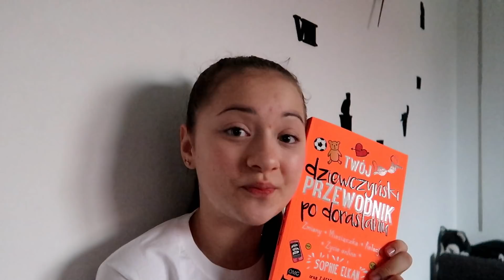Okres dojrzewania i egzaminy...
Hej witam Was na moim kanale, nazywam się Laura i mam 15 lat. Urodziłam się 13 marca w Warszawie. Kanał prowadzę od 1 grudnia 2015

Facebook ❤️ Fashion Laura

Skrytka pocztowa:
FASHION LAURA
Skrytka Pocztowa 44
03-370 WARSZAWA

Nagrywam : Canon G7X Mark II
Montuję : Wondershare filmora
Mój telefon : iPhone 7

Kopiowanie i wykorzystywanie filmu bez zgody autora jest zabronione